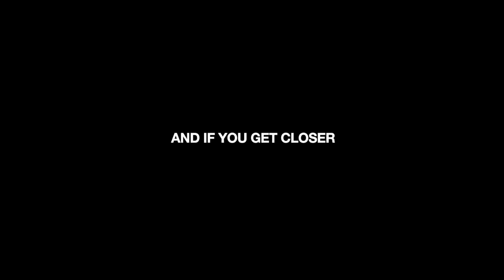Razer x Panerai | Make Time For Our Ocean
When it comes to saving our oceans, every second counts. Which is why we’re excited to join forces with Italian luxury watch maker, Panerai, as part of our GoGreenWithRazer movement to share the same commitment in enhancing ocean literacy and to support a cause in the field of ocean preservation.

and be the first to know when we share more updates.